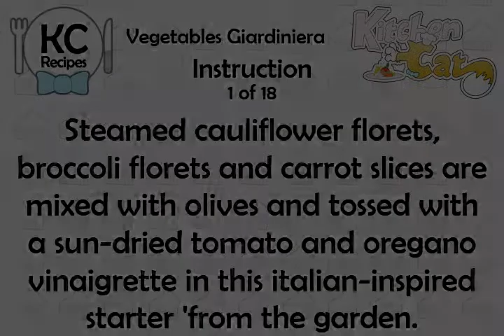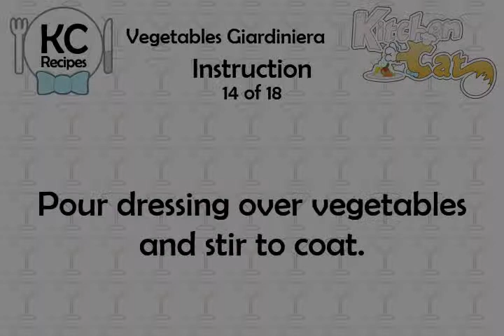Vegetables Giardiniera - Kitchen Cat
★ Kitchen Cat ★ Vegetables Giardiniera Recipe.
For this recipe you will need:
✰ ✰ ✰ ✰ ✰ INGREDIENTS ✰ ✰ ✰ ✰ ✰
4 : Oil-packed Sun-dried
3 lg : Broccoli Stalks; Cut Into
Lemon Wedges
3 lg : Carrots; Peeled, Sliced
1 : Head Cauliflower; Broken
3 tb : Fresh Lemon Juice
1/4 ts : Dried Crushed Red Pepper
1/2 c : Olive Oil
1/2 lb : Mediterranean Olives; Such
1 ts : Dried Oregano